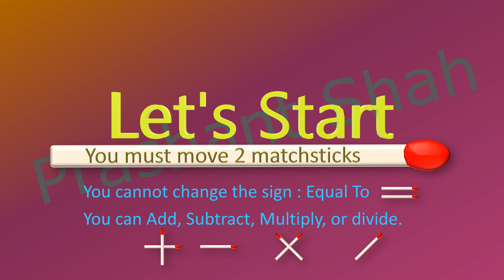6+7=6 Move 2 Matchsticks